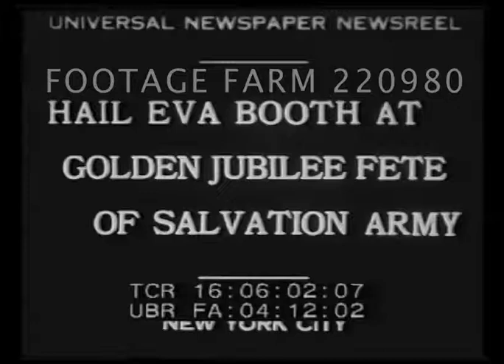Hail Eva Booth At Golden Jubilee Fete Of Salvation Army 220980-11 | Footage Farm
1930. Silent footage.  Eva Booth waves from back of limousine or open car moving thru NYC.  Women in Salvation Army bonnets  & uniforms march along street, pan to crowds around Booth on steps of large building next to other officers of Salvation Army.  CU Booth speaking (MOS) to crowd.  Pan across large crowd.